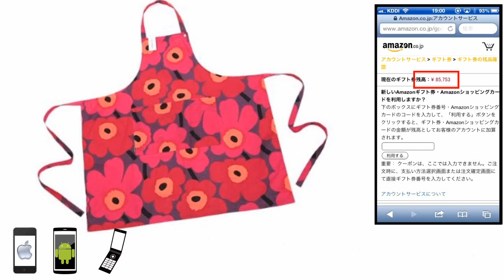マリメッコ エプロン 紫 赤 オレンジ 格安 価格 でGETする方法を期間限定で紹介中！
マリメッコ エプロン  紫　赤　オレンジを格安価格でGETする方法を期間限定で紹介中！